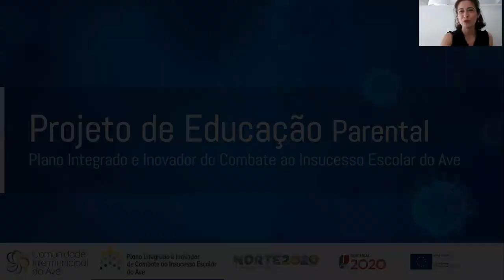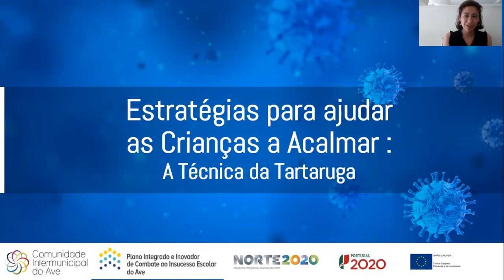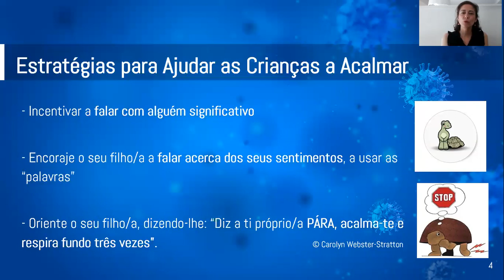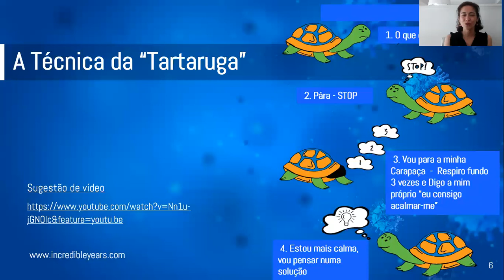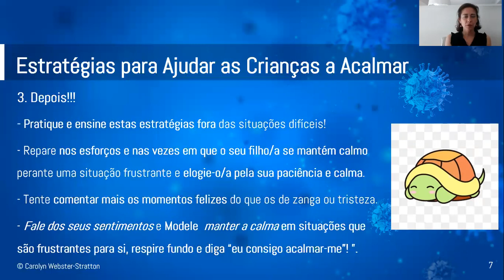SER MÃE E SER PAI NA PANDEMIA COVID-19 - ESTRATÉGIAS PARA ACALMAR A CRIANÇA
No âmbito Plano Integrado e Inovador de Combate ao Insucesso Escolar do Ave, desenvolvido em articulação com os municípios, apresentamos o quarto vídeo "ESTRATÉGIAS PARA ACALMAR A CRIANÇA".
Sabemos que é uma situação difícil para as crianças e adolescentes, mas é também uma realidade adversa para os Pais e Cuidadores, que estão em casa, tentando conciliar a nova rotina familiar e, por vezes, o teletrabalho, sendo assim confrontados com a necessidade de apoiar as crianças e adolescentes no estudo, garantindo que continuam a aprender.
Perante esta situação, é normal que os Pais e Cuidadores se sintam ansiosos, preocupados e perdidos, sendo que esta série de vídeos, realizada no âmbito do projeto de Educação Parental desenvolvido pela CIM do Ave, vem abordar estas circunstâncias atuais da pandemia.
Este quarto vídeo da série é dinamizado pela Doutora Andreia Azevedo e tem como tema "ESTRATÉGIAS PARA ACALMAR A CRIANÇA".